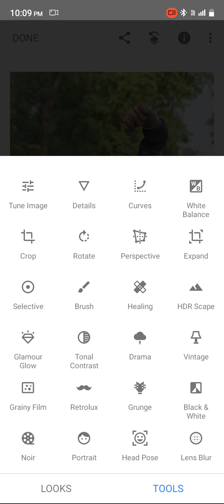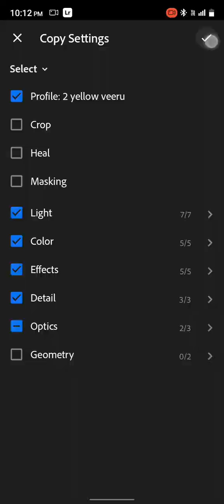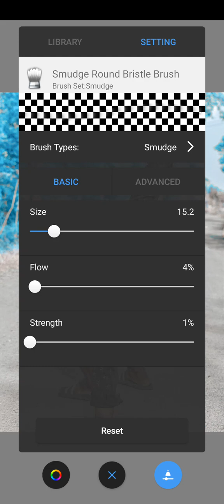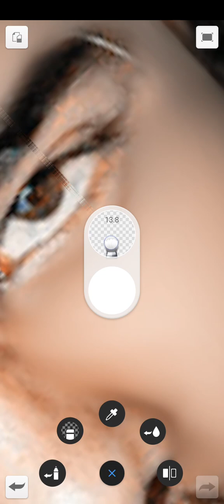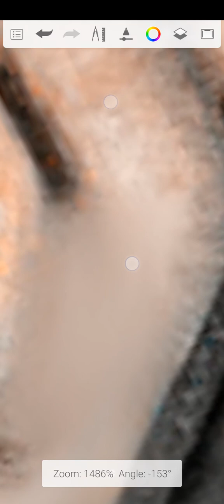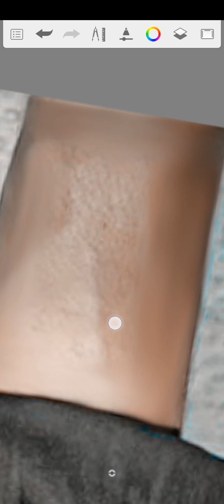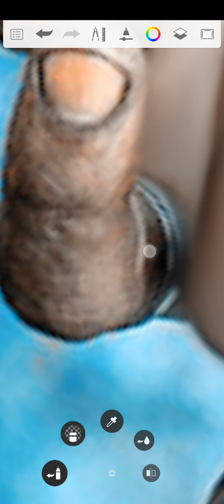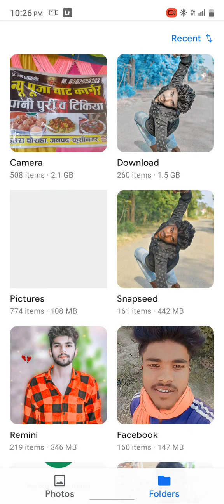Thanks You ❣️ support kijiye 🙏.. new video meri aa gayi hai support to support jaan ❣️ like aur